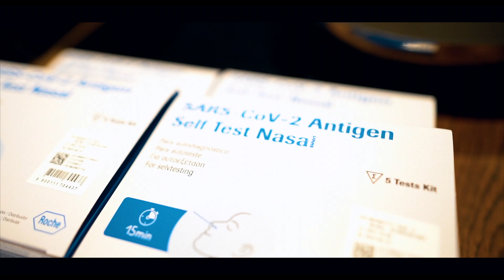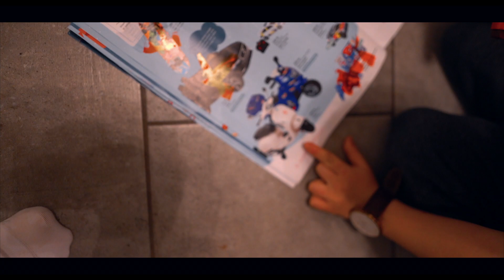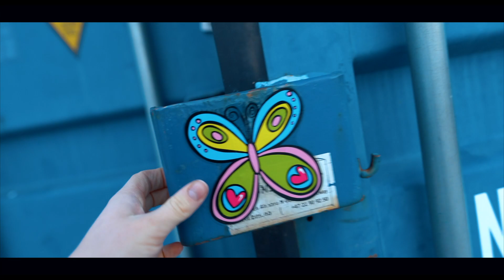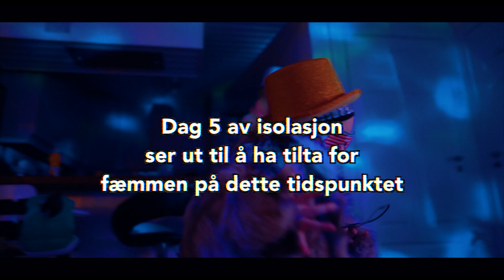Isolasjon Sammen Med To Små, Kåråååånavlog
Lite YouTube comeback for Svends her nå. Tenkte bare å dele vår hverdag i isolasjon sammen med våre to små.

Kanskje det kommer noen flere videoer videre også.